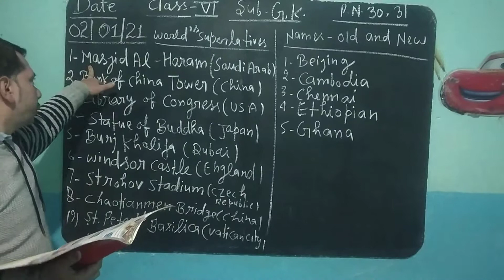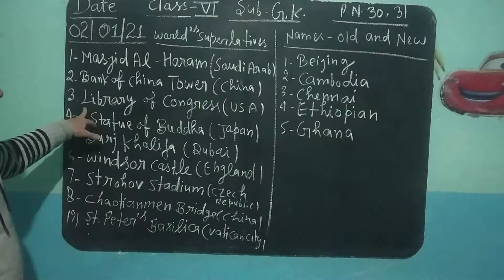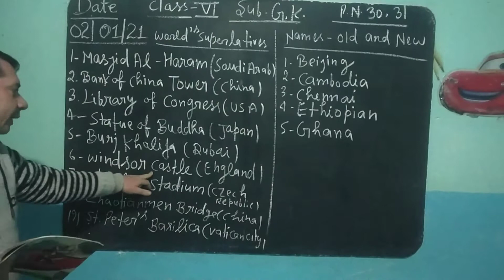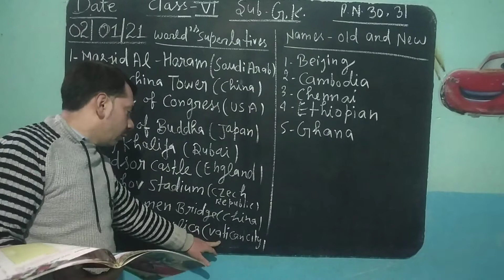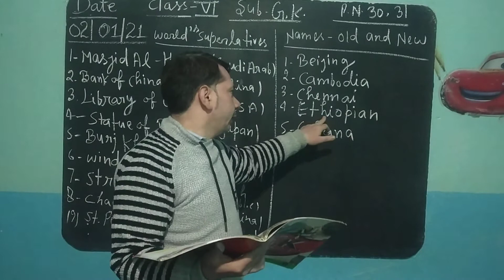Class-6 Sub- G.k. page no.30,31